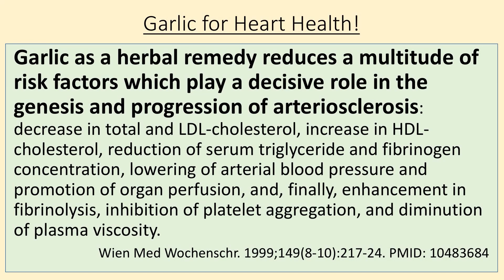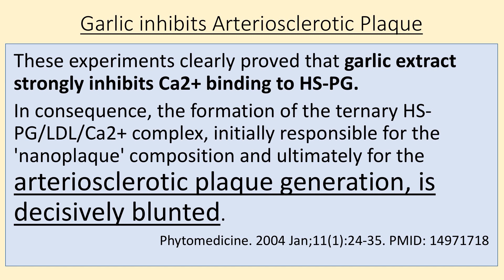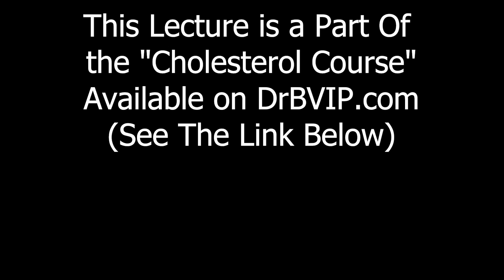Garlic - Cholesterol Course with Dr. B - Promo 2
This Lecture is a Part Of the "Cholesterol Course" with Dr. B

Course Description
Cholesterol - Myths, Facts & Solutions
Cholesterol is not the cause of cardiovascular death; in fact, it's essential!

The Course consists of 76 videos and 67 corresponding PDF handouts.

Is cholesterol good or bad? There has been so much conflicting advice over the past 50 years about cholesterol and the types of fats that are "Heart Healthy". This 5 h 30 min Course with Dr. John Bergman, D.C., is designed to clear up all this confusion and give you the facts and the knowledge you need to keep your heart healthy for your entire life.

Some Facts:
• Cholesterol is vital to proper neurological function.
• It plays a key role in the formation of memory and the uptake of hormones in the brain, including serotonin, the body's feel-good chemical.
• When cholesterol levels drop too low, the serotonin receptors cannot work.
• Cholesterol is the main organic molecule in the brain, constituting over half the dry weight of the cerebral cortex.
• Cholesterol is the precursor to all the hormones produced in the adrenal cortex, including glucocorticoids, which regulate blood sugar levels, and mineralocorticoids, which regulate mineral balance.
• Corticoids are the cholesterol-based adrenal hormones that the body uses in response to various types of stress.
• It promotes healing and balances the tendency to inflammation.
• The adrenal cortex also produces sex hormones, including testosterone, estrogen, and progesterone, out of cholesterol.

HUNTINGTON BEACH CLINIC:
18582 Beach Blvd #22,

MEXICO CLINIC:
4558 Agua Caliente Blvd. Ste. CC 1B, Tijuana, Mexico